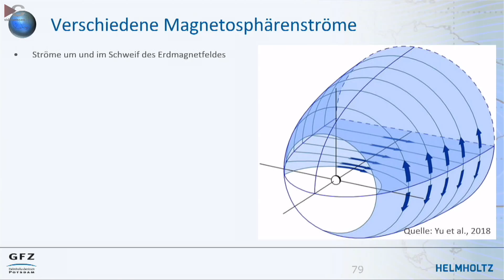Fragen: irdisches Magnetfeld • Umpolung des Erdmagnetfeldes | Jürgen Matzka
Welche Fragen haben die Zuschauer zur Umpolung des Erdmagnetfeldes? Jürgen Matzka beantwortet spannende Fragen aus dem Publikum und liefert Einblicke in die geophysikalischen Prozesse des irdischen Magnetfeldes.

Mit freundlicher Genehmigung:
Deutsches Zentrum für Luft- und Raumfahrt e. V. (DLR)
DLR-ASTROSEMINAR 2024